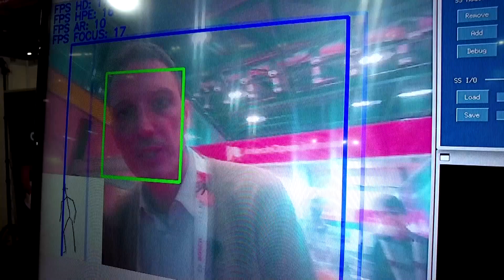Meet the robot that can do all your heavy lifting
Scientists at an Italian institute have built a humanoid robot with the goal of making lives of workers doing physically demanding tasks easier and to protect them from injury.